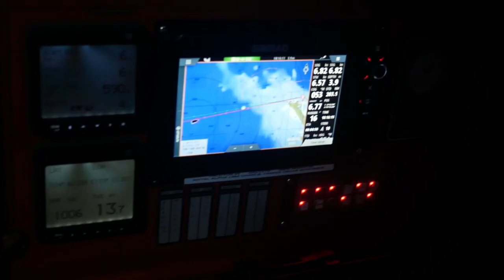Crossing the Tasman Sea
All of us have dreams. They might not all look the same but everyone’s working towards something. Not everyone wants to go off into the distance on a yacht or travel the world but we all have dreams in different forms. This video is about our experience. A year ago we never understood the challenges ahead of us or what we could expect. Crossing the Tasman sea was achieving one of the greatest feats of our lives. It’s the most real and personal video we’ve ever made. So, to all our family, friends, and you other folks that we may not know thanks for all of your support and we did it! Yay! We hope you like the video. We think we’re getting better😉